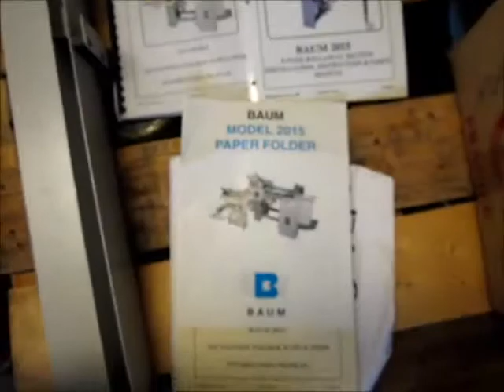BAUM 2015 FOLDER WITH RIGHT ANGLE QPEQUIPMENT SALES 714 642 7990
VERY LATE MODEL AND LIKE NEW BAUM 2015 FOLDER

CALL DAVE  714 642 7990